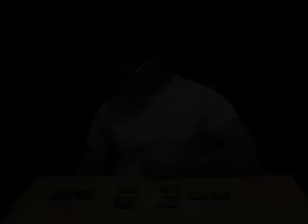03/01/07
Watch as I open 2 HOT PACKS of 2006 Bowman Chrome Football Retail. To view the complete details of the break and more, check out karlskards.com